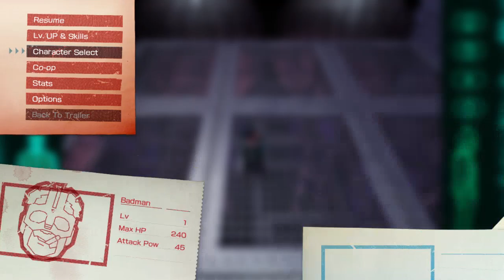Travis Strikes Again: No More Heroes – Part 3: Gameplay │ Backlogged Games